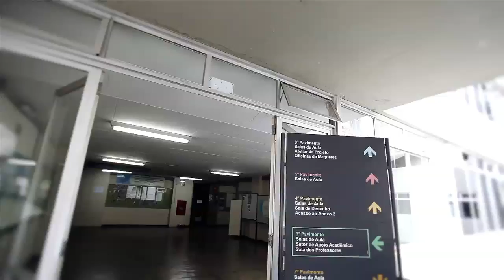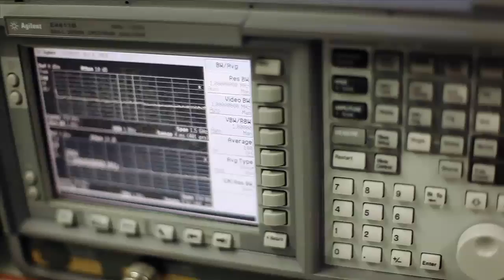Universidade FUMEC - Faculdade de Engenharia e Arquitetura (vídeo institucional)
Em parceria com a agência Why Digital, a Aocubo Filmes desenvolveu os vídeos para a Mostra Virtual FUMEC. Ao todo foram 33 vídeos com aproximadamente 2 minutos cada.
Os coordenadores de todos os cursos da FUMEC deram seus depoimentos sobre o curso, as funções do profissional e o mercado de trabalho. Além dos depoimentos, 3 vídeos foram criados para apresentar a infra-estrutura da Universidade Fumec.
O projeto é inovador e demonstra a preocupação da Universidade com seus alunos e também, vestibulandos. Os vídeos irão ajudar os jovens a escolher de maneira mais segura o curso que pretendem e têm aptidão.
A produção foi em tempo recorde. As gravações aconteceram no campus da Universidade FUMEC durante três dias, com diárias de 12 a 14 horas. E a pós-produção de todo o material foi realizada em 2 semanas.

Mais sobre a Universidade Fumec:
Ao completar 45 anos em 2010, a FUMEC integra o grupo dos melhores nomes em ensino superior de Minas Gerais com cerca de 15 mil alunos, ocupando o segundo lugar como universidade privada no Estado, conforme Índice Geral de Cursos (IGC) do MEC.
A Universidade FUMEC oferece cursos de graduação, superiores de tecnologia, pós-graduação lato sensu (especialização), pós-graduação stricto sensu (mestrado e doutorado) e de extensão. Além dos cursos presenciais, a FUMEC Virtual oferece opções na modalidade de Educação a Distância (EaD). Aos estudantes é proporcionada, ainda, a oportunidade para viagens de intercâmbio, com base em convênios firmados com outras instituições, por meio do setor de Relações Internacionais.

Ficha Técnica:
Ano de produção: 2010
Direção: Diego Miranda
Cliente: Universidade FUMEC
Produto: Mostra Virtual FUMEC
Agência: Why Digital
Atendimento agência: Filipe Vidotti
Aprovação cliente: André Menezes
Pesquisa e direção de produção: Lorena Cabral
Roteiros: Diego Miranda
Assistente de produção: Flávio Henrique
Edição, trilha e finalização: Aocubo Filmes
Veiculação: Internet